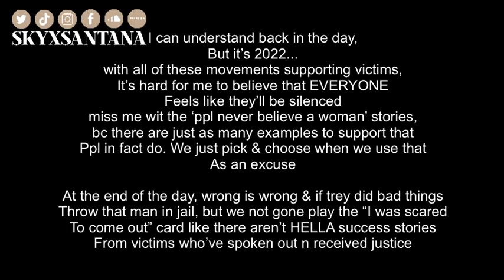Trey Songz BEEN A Problem, But Y'all Ignored Keke Palmer, So...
trey songz has been problematic but y'all ignored the yelp reviews,
so now his cellmates gone know his name,

'Let's Start There' is an awareness & accountability podcast where Social Commentary intersects with hilarious Storytelling. Various topics from everyday life are discussed, as new stories are introduced to support the controversial takes, wild thoughts & opinions that Sky Santana is sure to give. Listeners can count on a crazy ride with every new episode.